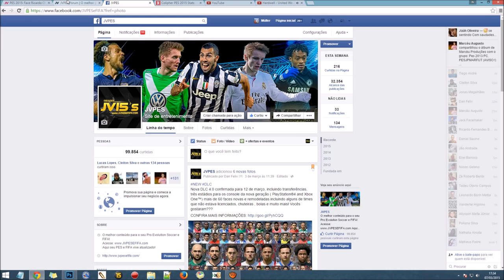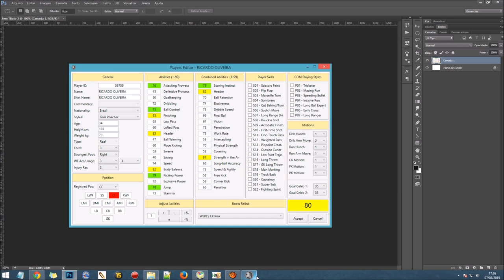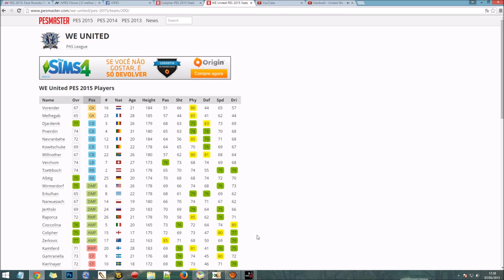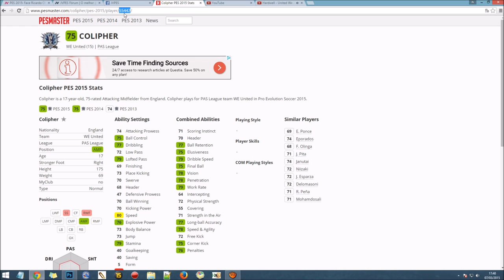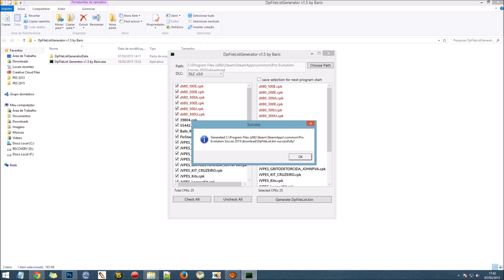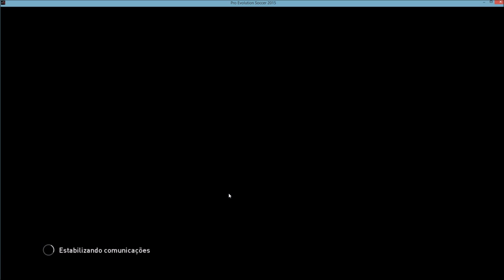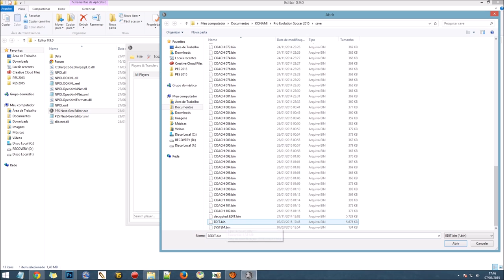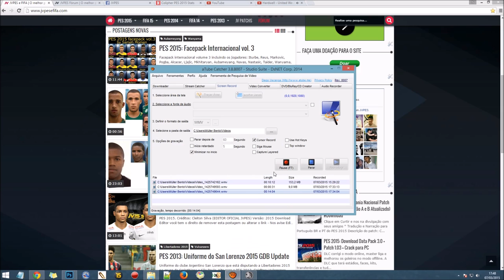Como instalar faces em jogadores Fakes PES 2015 - TUTORIAL 039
Como instalar faces em jogadores fakes Brasileiro ou que atua na Europa no PES 2015. De uma forma muito pratica.